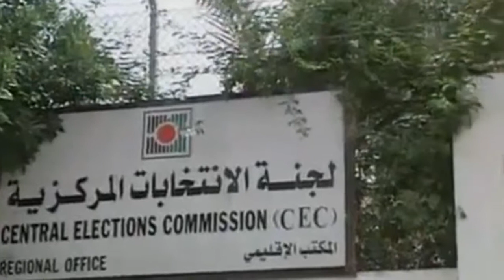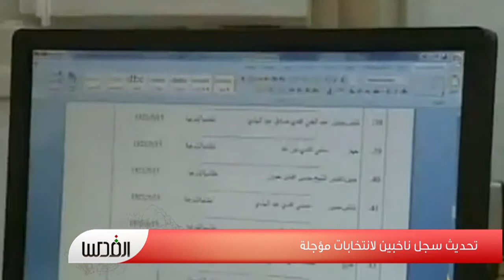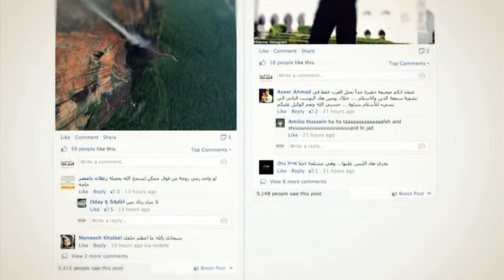سوريا .. 4 اعوام وفي الحرب بقية